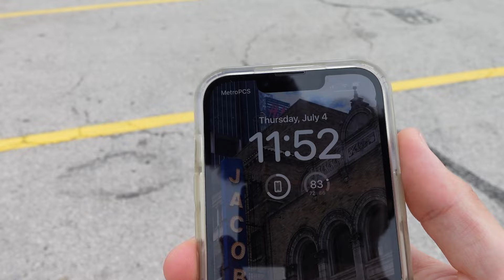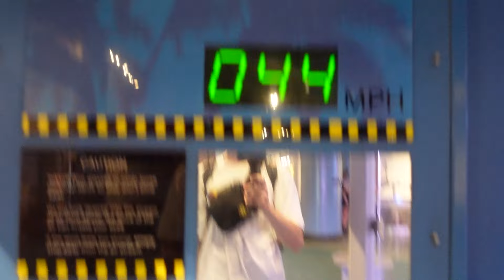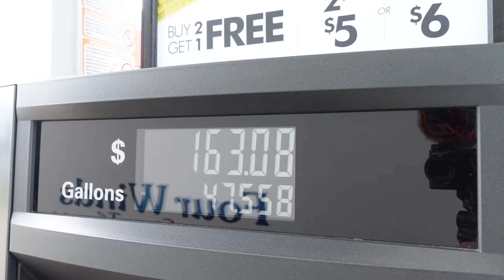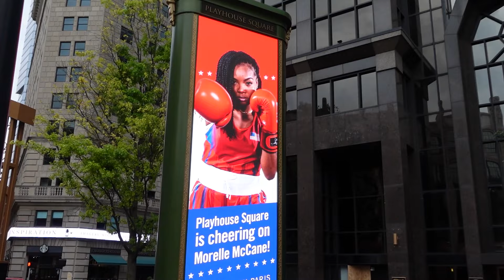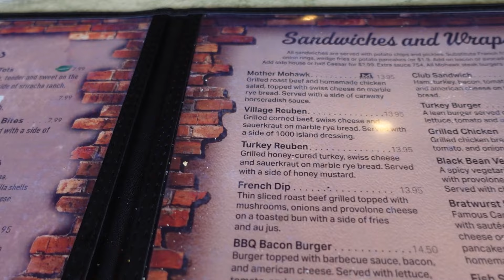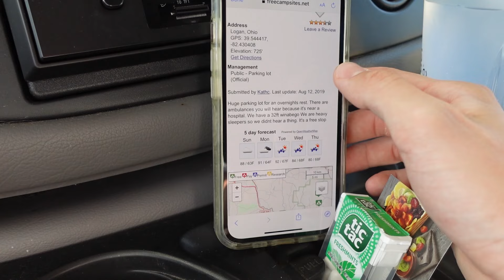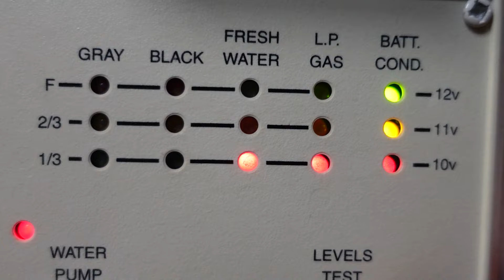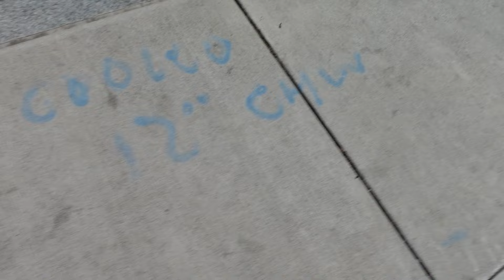Ohio - Traveling The 48 States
i got swag like ohio

00:00:00 - Toledo
00:13:01 Cedar Point
00:20:21 Cleveland
00:34:24 Columbus
00:49:24 Hocking Hills
00:56:17 Cincinnati